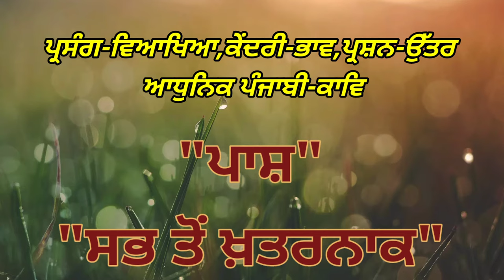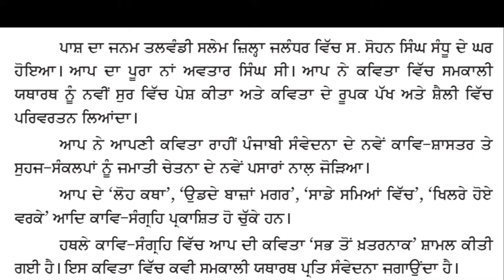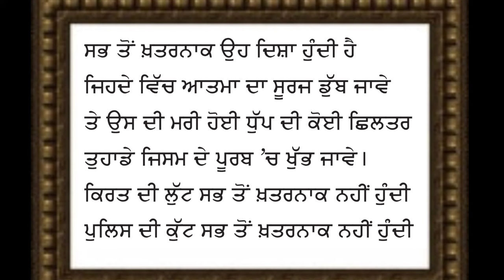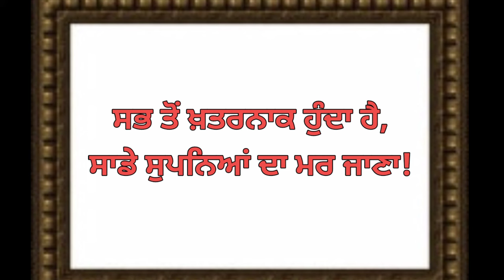+1 ਚੋਣਵੀੰ ਪੰਜਾਬੀ ਪਾਸ਼"ਸਭ ਤੋਂ ਖ਼ਤਰਨਾਕ"Avtar Singh Paash"Sabh ton Khatarnaak"punjabi literature